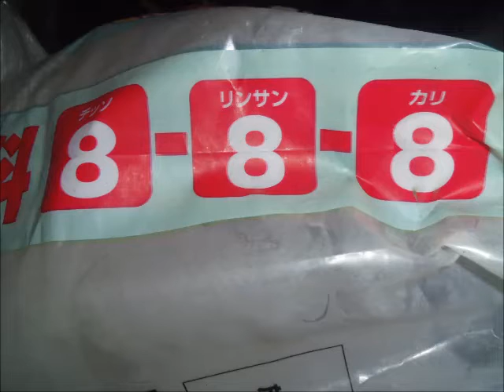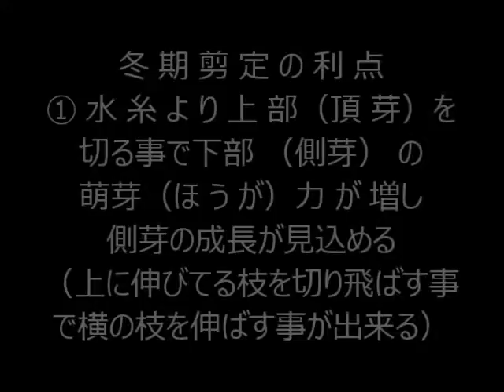植木一筋４２年 庭師 武笠 均 トキワマンサクの生垣 冬期剪定 剪定後 化成肥料 8-8-8 を撒く①潅水をする ②肥料は水で解かされて細根に吸収される ③肥料に水がかからないと効果は期待できない